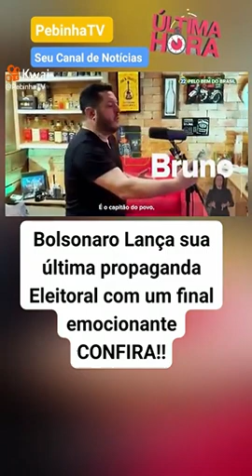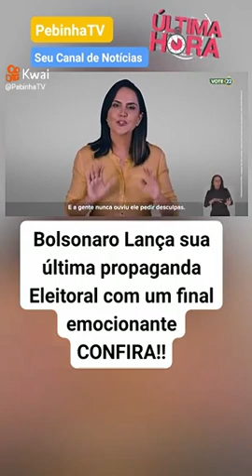Bolsonaro 22 Brasil acima de tudo, Deus acima de todos...